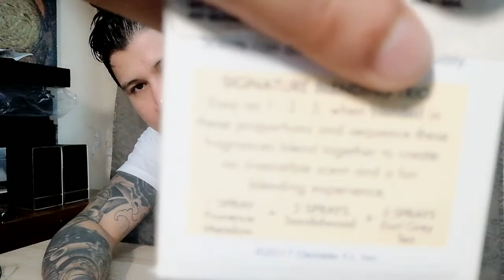Cherry Barbados by DEMETER LIBRARY UNBOXING Y PRIMERAS IMPRESIONES